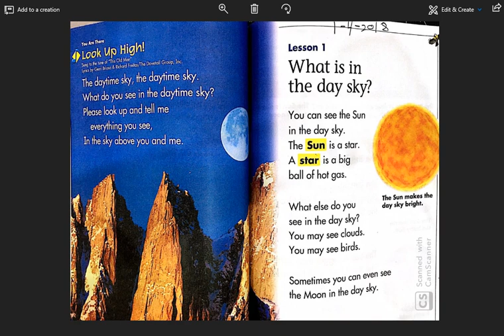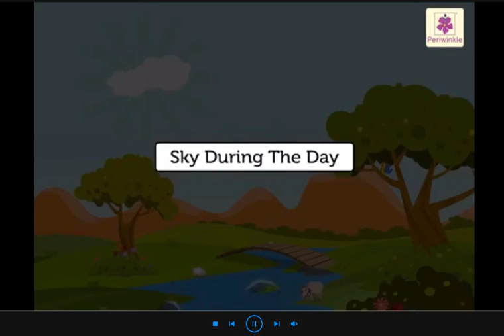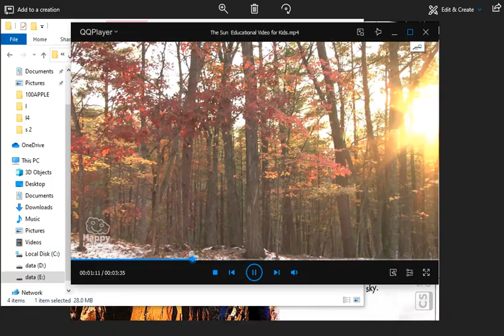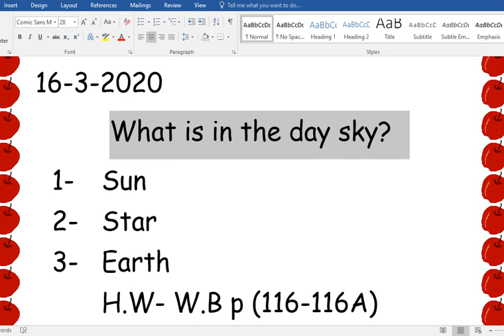what is in the day sky?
science gr1 CH11 l1